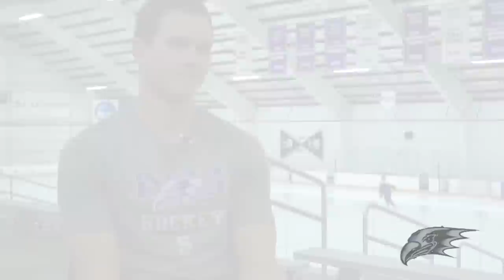Eagle's Eye On: Matt Williams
Senior, Division I hockey player, Matt Williams took the time to speak with us. He enjoys weddings,  the TV show Entourage, and Reese Witherspoon. He is neither a night owl or early bird and he aspires to someday be a professional hockey player.